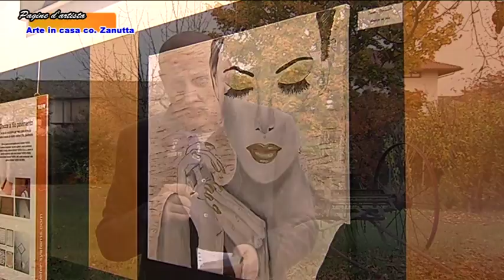2017 11 10 pagine artista arte in casa zanutta